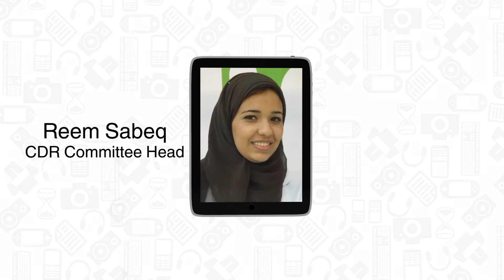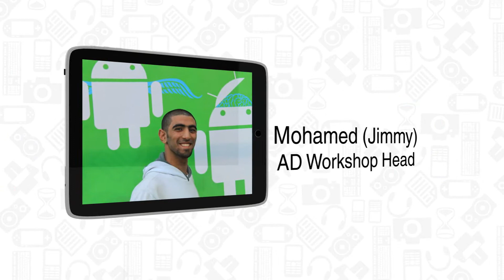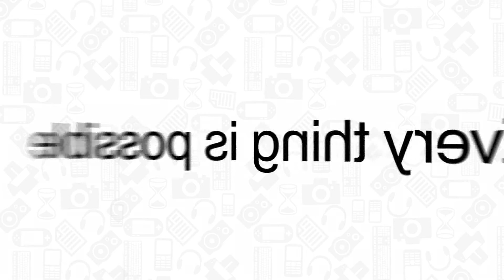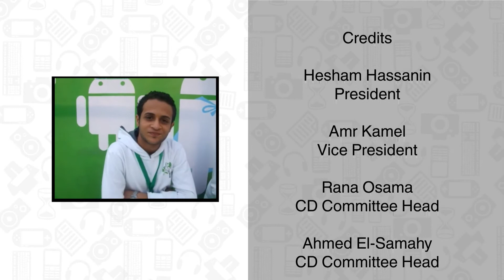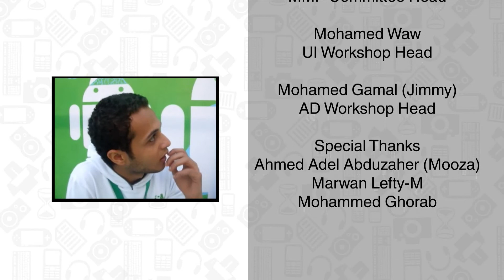TREE 2013 Members' Welcome Party Documentary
Now. IT'S TIME :D !!
IT'S TIME TO CONGRATULATE each and every accepted member in TREE, you earned this and we are expecting a lot from you and please do Get Your Seeds READYYYYYY ;)